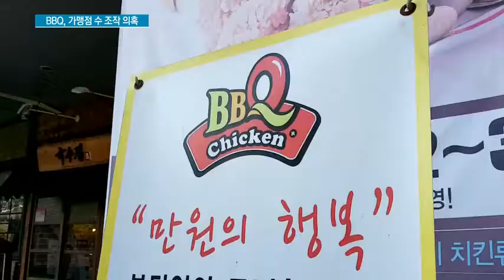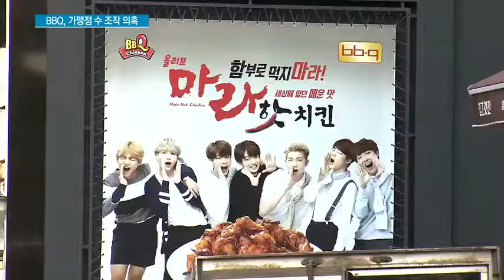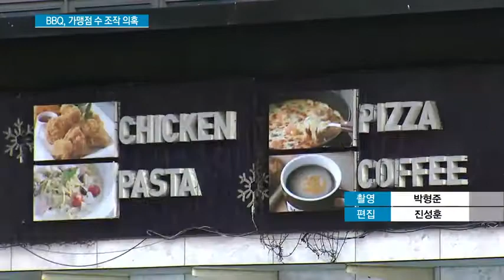[단독]'치킨 1위'라던 BBQ, 가맹점 수 조작 의혹...공정위 직권조사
11/04 MTN 투데이

우리나라에서 가맹점이 가장 많은 치킨 프랜차이즈는 'BBQ'로 알려져 있는데요. 그런데 그동안 제너시스 BBQ가 가맹점 수를 조작해왔다는 의혹이 불거졌습니다. 공정거래위원회가 직권조사에 나섰는데, BBQ 측은 당국의 자료 제출 요구를 거부하고 있습니다.이대호 기자가 단독보도합니다.